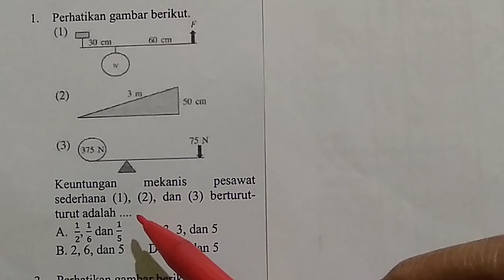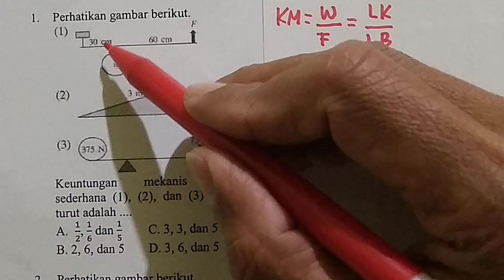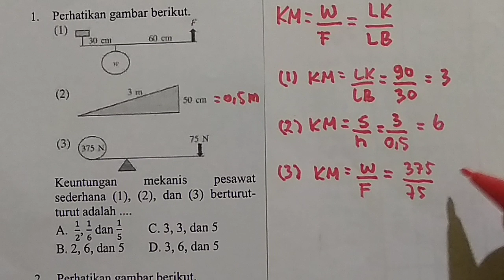keuntungan mekanis pesawat sederhana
pembahasan mengenai keuntungan pesawat sederhana dibahas dengan cara yang lebih mudah semoga bisa bermanfaat bagi adik-adikku semua dalam pembelajaran. jangan lupa kalo ada pertanyaan silakan dikomen. jangan lupa subscribe likes share dan komen demi perbaikan channel kakak. salam sukses bersama Kak Dodo. terima kasih